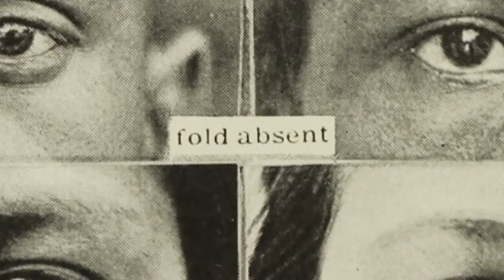Trevor Paglen: Bloom Teaser